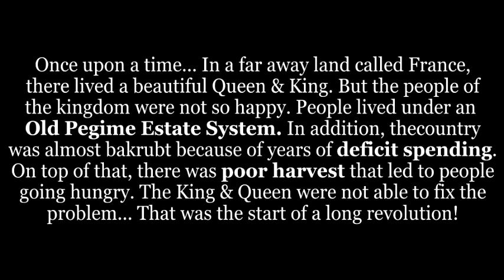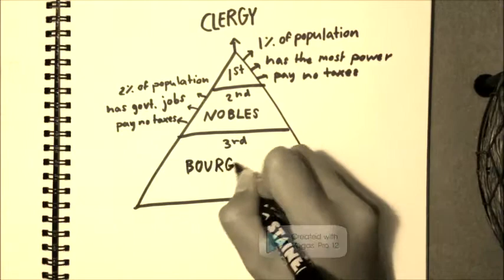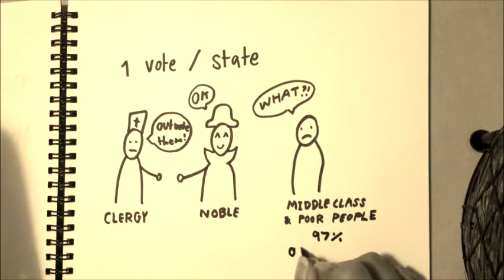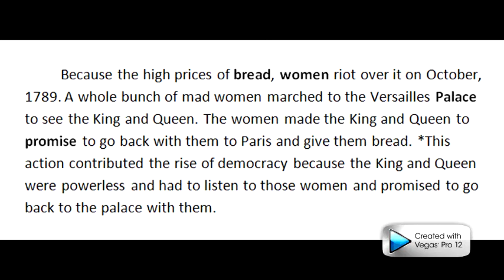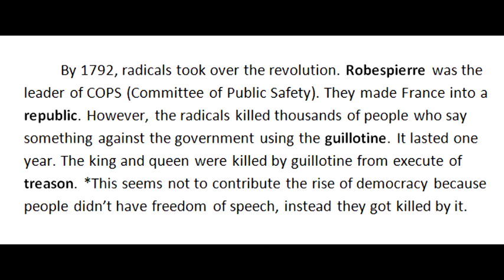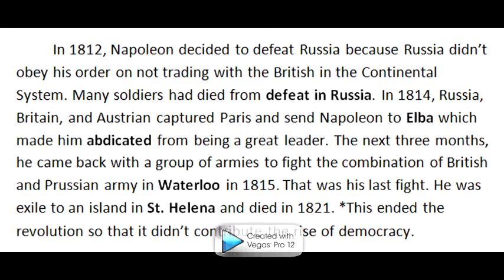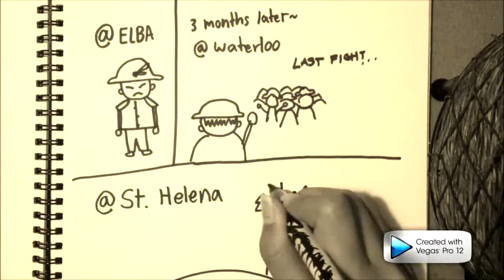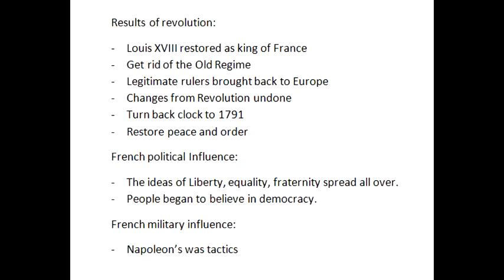French Revolution cartoon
For class project